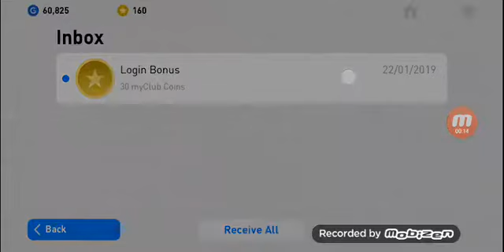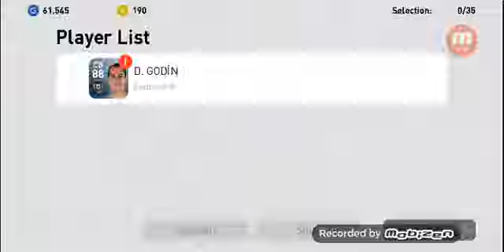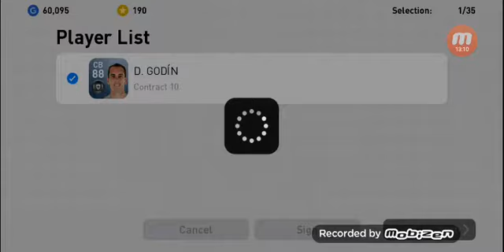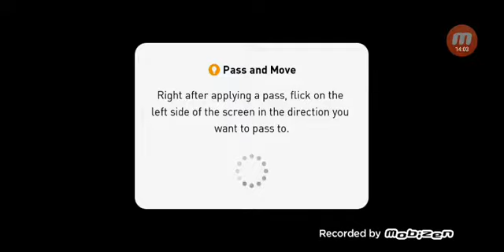Cea mai grea zi de Pes 2019!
Nu uitati sa apasati butonul de like si sa va abonati si sa dati un share acestui videoclip!